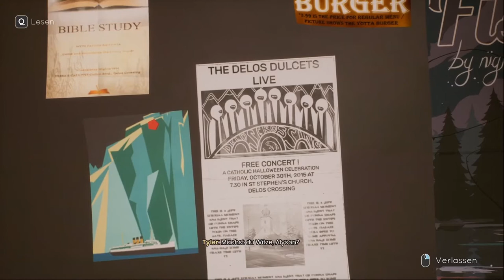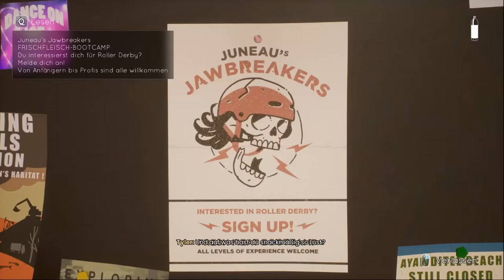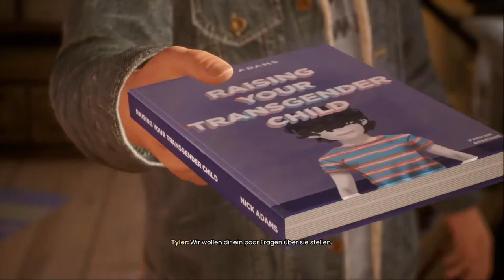TELL ME WHY #05 * Michael und die Vecchis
Tell Me Why Part 5 Michael und die Vecchis